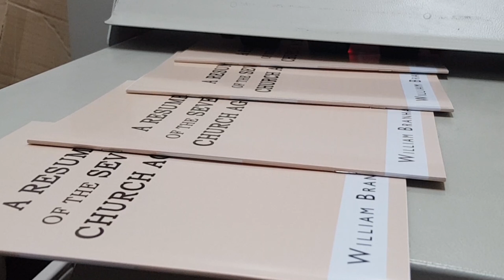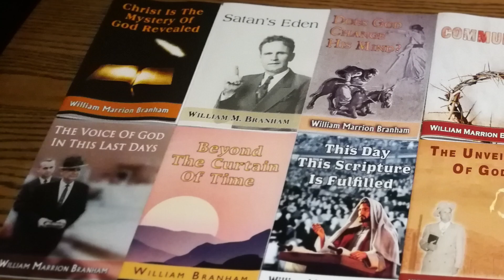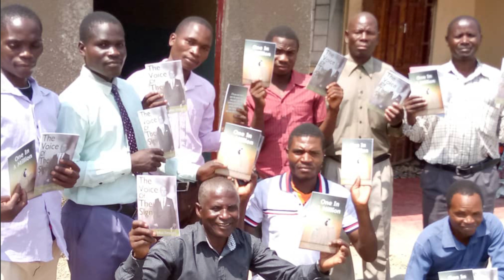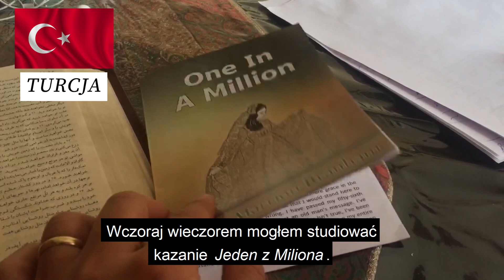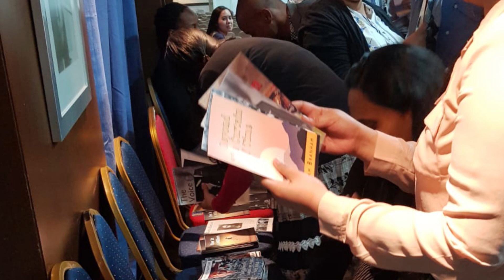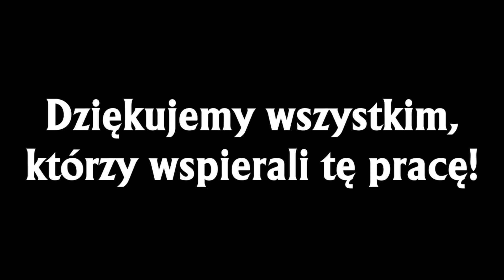Publikacja kazań angielskich - raport 2019